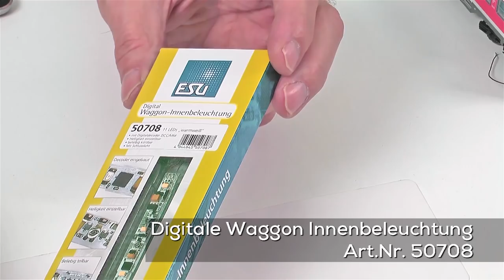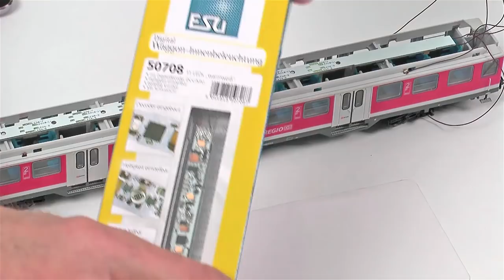Einbau einer LED Innenbeleuchtung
Frank Buttig und Norbert Suchmüller von Xtrain24 zeigen wie einfach es ist, eine LED-Innenbeleuchtung für Personenwagen einzubauen.
Als Muster wurde eine ESU Innenbeleuchtung für die ESU n-Wagen gewählt.